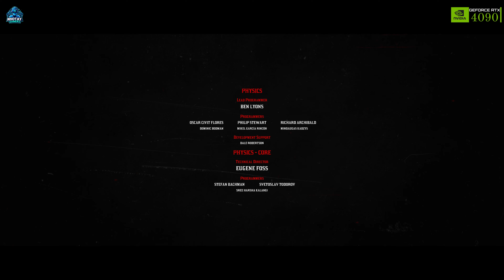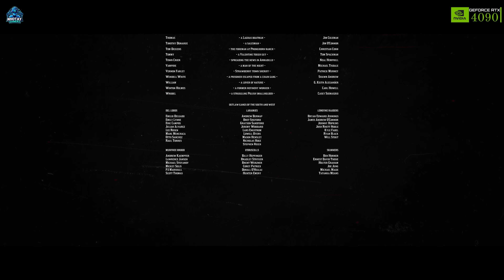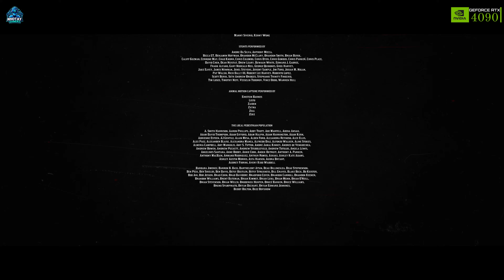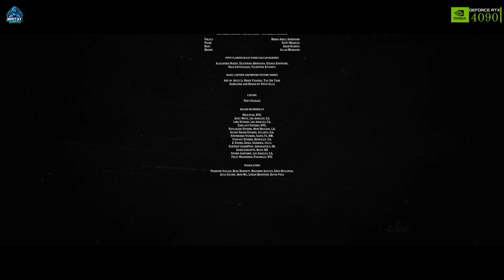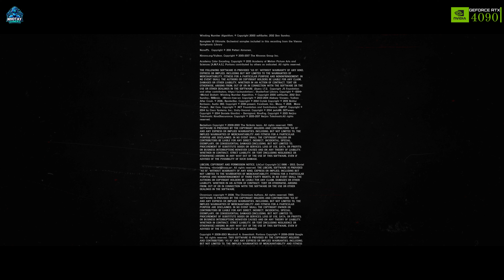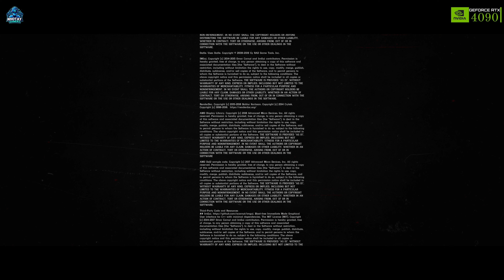RDR2 2024 American Venom Mission #106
AMERICAN VENOM

            Sadie has a clue that might lead them to Micah - Cleet has been sighted in Strawberry. Despite Abigail's protests, John, Sadie and Charles ride there to interrogate him and track down their old enemy.